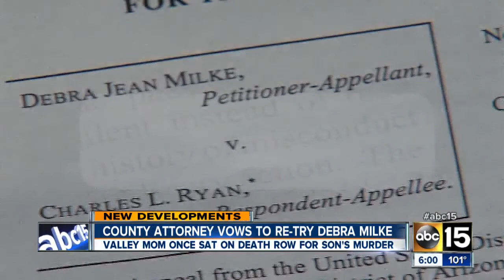County's top attorney vows justice for murdered boy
Maricopa County Attorney Bill Montgomery promises to re-try Debra Milke who has already spent 22 years on death row.